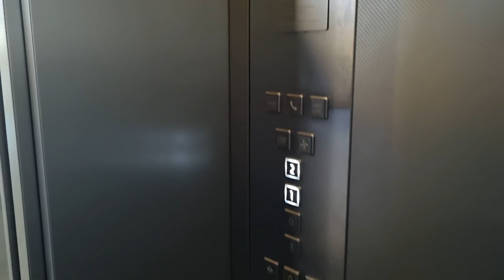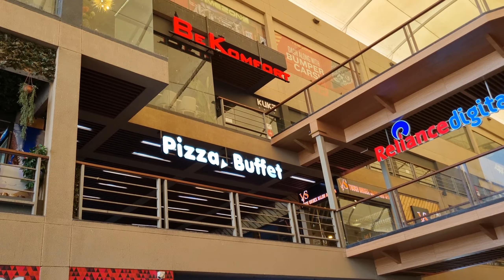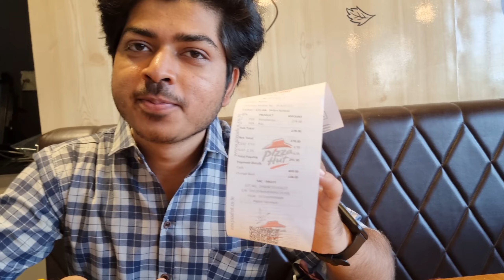Anand Tour | Maruti Solaris Mall | Biggest Shopping Mall In Anand | Starbucks, KFC, Pizza Hut, Etc..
Description : -

In this video I'll show you about Anand City, Maruti Solaris Mall. Enjoy!  😁

note : kyc karna jaruri hai, apke pass pan card hona chahiye tabhi aap is app se earn kae paoge..

Instagram :- I'm on Instagram as @mr_harshil2002. Install the app to follow my photos and videos.

Hi My Name is Harshil,  On My Channel You Wil Find Some Awesome Vlogs, I Love Sharing Information About My Nearest Places, With You Guys As I experience them my self!. ✨️